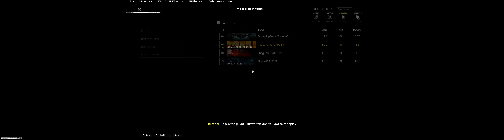COD 2022 08 20 Go Sho Dave Dragn